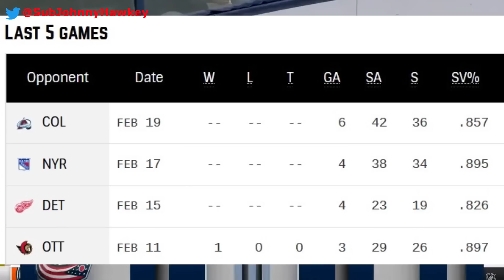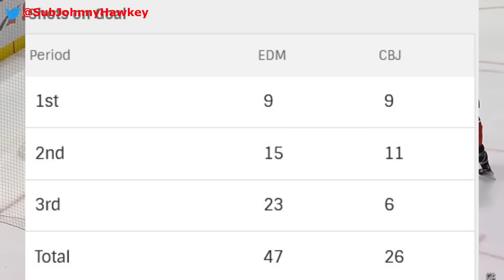This is one of their WORST FEARS..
Nhl highlights today edmonton oilers connor mcdavid highlights were an absolute MASTERCLASS in today's game, but it STILL wasnt enough. Let's talk. Connor mcdavid goal oilers vs blue jackets highlights 2023 edmonton oilers news nhl trade rumors jack campbell stuart skinner nhl hockey tonight nhl picks today hockey trades edmonton oilers vs columbus blue jackets nhl highlights 2023 connor mcdavid goal interview jay woodcroft leon draisaitl nhl news today 2023 oilers news hockey highlights nhl biggest hits nhl trade rumours aka trades news - Nhl edmonton oilers